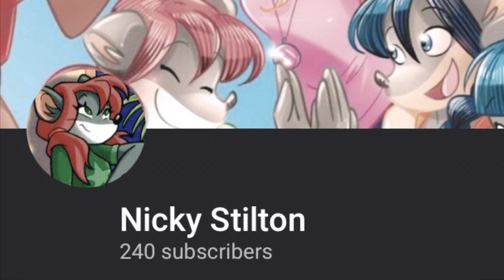A Moment That Will Last Forever! 😌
Let us close our eyes and remember that we are in a place with lots of love and support! 😊☺️❤️ I Want To Remember How Much I’ve Been Happy To Have All Of The Support From You Guys! Thank You!